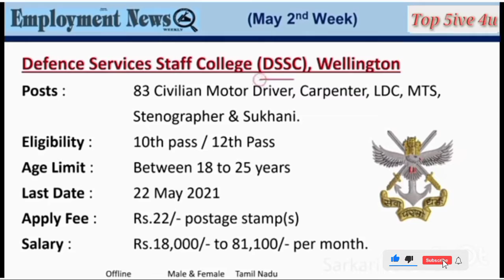Top 5 Sarkari Job Vaccanices out in May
✔️ Eklavya Model Residential Schools (EMRS): 3479 TGT, PGT, Vice Principal & Principal.

✔️ Defence Services Staff College (DSSC), Wellington: 83 Civilian Motor Driver, Carpenter, LDC, MTS, Stenographer & Sukhani.

✔️ Bihar Postal Circle: 1940 Gramin Dak Sevak (GDS).

✔️ Maharashtra Postal Circle: 2428 Gramin Dak Sevak (GDS).

✔️ The Punjab State Cooperative Bank Ltd., Chandigarh: 856 Clerk (CDEO), Steno-Typists, Manager, Senior Manager & Information Technology Officer

✔️ Bihar Technical Service Commission (BTSC): 6338 General Medical Officer & Specialist Medical Officer

✔️ Jawaharlal Institute of Postgraduate Medical Education & Research (JIPMER): 04 Data Entry Operators (DEO)